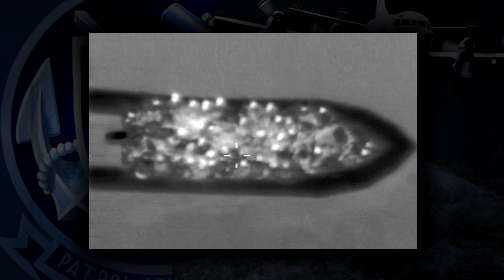All Hands Update Jan. 17, 2012 #2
Headlines for Tuesday, January 17, 2012: Sigonella P-3 Crew Aids in Rescue of 68 Somalis; USS James E. Williams Participates in COMPTUEX